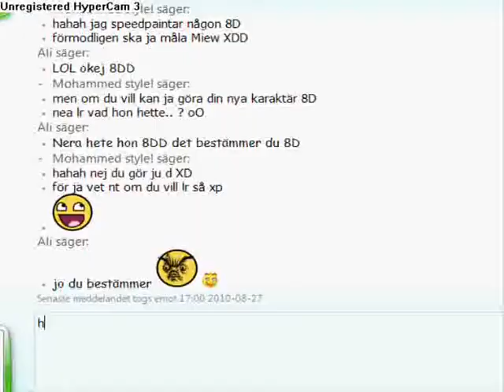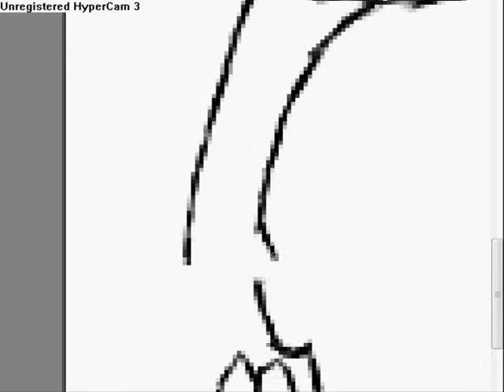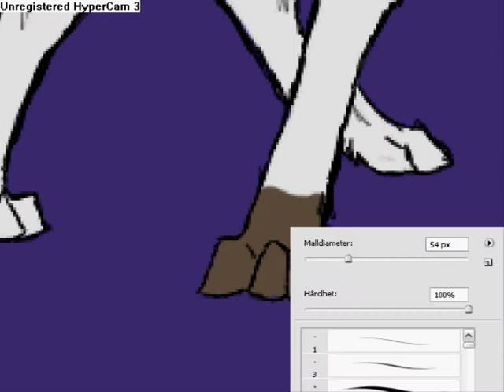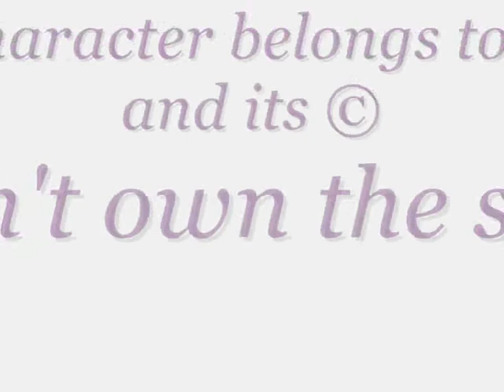Drawing Nera ~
Well it's a simple speed painting.
Fanart on Nera. I don't own the character, It belongs
to Sosse. Sadly, I don't know her yt account name.
But I hope she likes it :)
I owns no rights to the song, it's made
by:
Alice In videoland and hte songs is named "Radiosong".